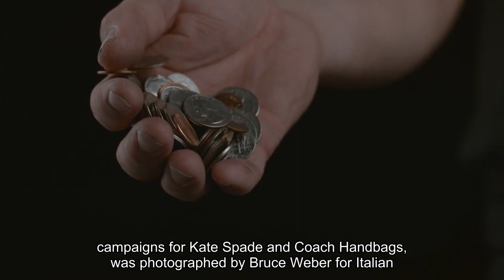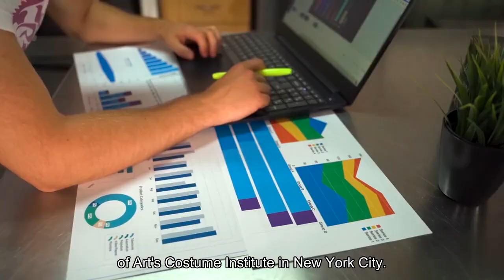Iris Apfel designer who became 'geriatric starlet' in 80s dies at 102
Iris Apfel, a New York textile designer, socialite and self-described “geriatric starlet” who became an unlikely fashion celebrity in her 80s for her outré style, died Friday at her home in Palm Beach, Fla. She was 102. Stu Loeser, a spokesman for her estate, confirmed her death in a statement but did not provide a specific cause. Instantly recognizable for her trademark oversized, owlish spectacles, Mrs. Apfel became an improbable fashion star. She appeared regularly in the style pages of the New York Times, starred in advertising campaigns for Kate Spade and Coach handbags, was photographed by Bruce Weber for Italian Vogue magazine and was the subject of a documentary by the celebrated filmmaker Albert Maysles in 2014. As she neared 90, Mrs. Apfel juggled multiple fashion lines, including a makeup collaboration with MAC Cosmetics — a beauty brand known for its unapologetically bold colors — a collection of eyeglasses for Eyebobs; and multiple handbag, accessory, fragrance and clothing lines, including a Home Shopping Network collection. She wrote a memoir, entitled “Iris Apfel: Accidental Icon,” in 2018. Her dramatic, eclectic fashion taste won the admiration of designers such as Isaac Mizrahi, Jason Wu and Duro Olowu. She became a symbol of aging with audacious flair.“Just because you get to a certain number doesn’t mean you have to roll up into a ball and wait for the grim reaper,” she told the London-based youth fashion and culture magazine Dazed in 2012. Before 2005, Mrs. Apfel had a 42-year career as co-owner — with her husband, Carl Apfel — of a textile firm that designed fabrics for high-end clients, including first ladies and movie stars. She burst onto the international fashion scene at 84, long into her retirement from the textile industry, after pieces from her personal wardrobe were exhibited at the Metropolitan Museum of Art’s Costume Institute in New York City. Harold Koda, the Costume Institute’s director, had asked Mrs. Apfel to lend some jewelry from her collection for an exhibit about accessories.“It didn’t start out as a fashion show,” Mrs. Apfel once said, “but he decided that to show accessories out of context didn’t make much sense, so he asked if I could spare maybe five outfits.”He expanded the exhibit to include 82 outfits and more than 300 accessories. The show, titled “Rara Avis (Rare Bird): Selections From the Iris Barrel Apfel Collection,” displayed a juxtaposition of Mrs. Apfel’s high and low fashion finds — for example, vintage designer outfits matched with outlandish costume jewelry; opulent, antique Chinese robes adorned with whimsical flea-market goods; and luxury coats paired with feather boas and exotic trinkets. As New York Times art critic Roberta Smith wrote, “Before multiculturalism was a word, Mrs. Apfel was wearing it.”It was the first time the Met’s Costume Institute had honored an individual who wasn’t a fashion designer.